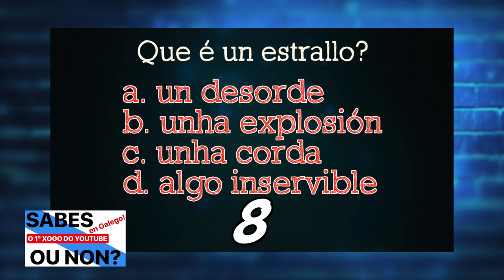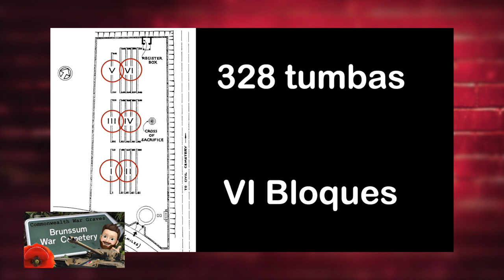Adeus 2020 (Rewind, Reel ou resumo da canle)(805) | ALt20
Resúmoche aquí o que deu de si o ano 2🦠2🦠 e o que espero poder ofrecer na canle para o vindeiro 2🦠2💉.

Para o ano tirámoslle un REWIND YouTubeiro...